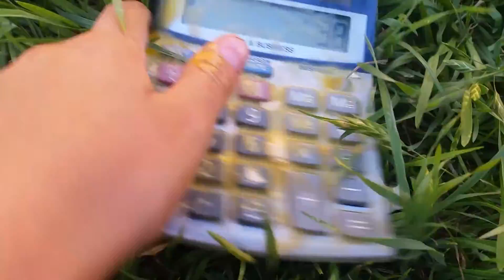How to fix a calculator ("How to basic" style)